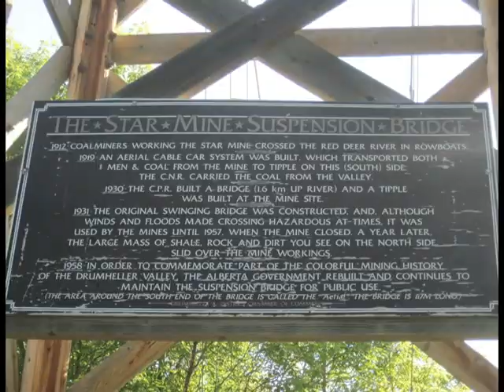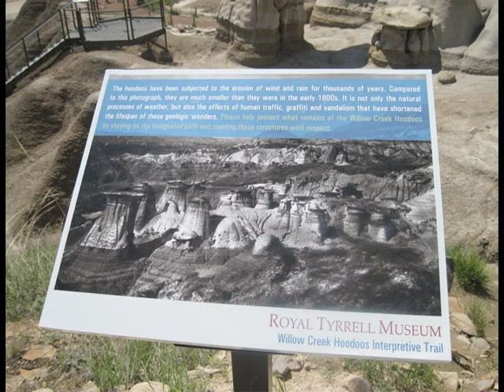Drumheller 2011 part 5 Rosedale Suspension Bridge and Hoodoos.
The bridge bounces quite a bit when you walk across it. The cute little rabbit is a mountain cottontail.